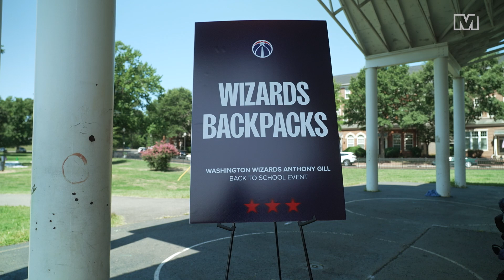Get ready to go back to school with the Washington Wizards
Anthony Gill, Bub Carrington and Jordan Poole attend a back to school event in the DMV area to get the kids excited for their new school year.